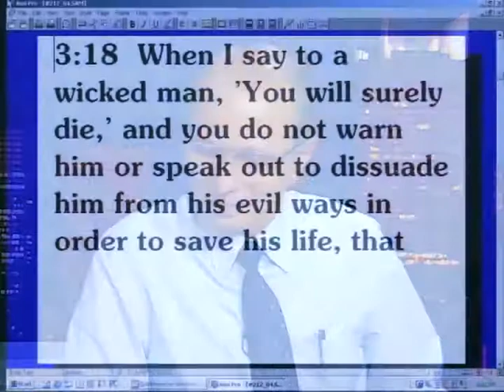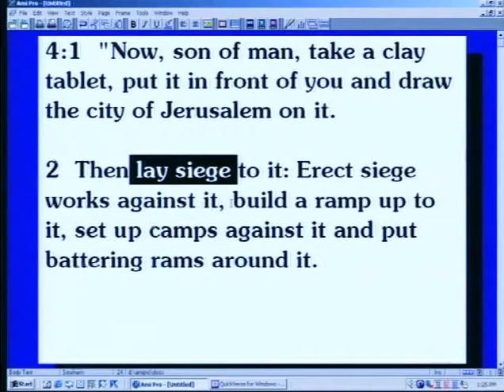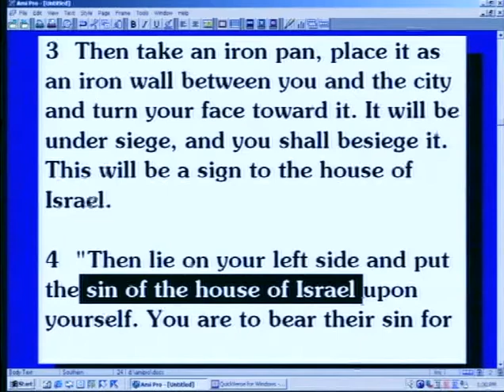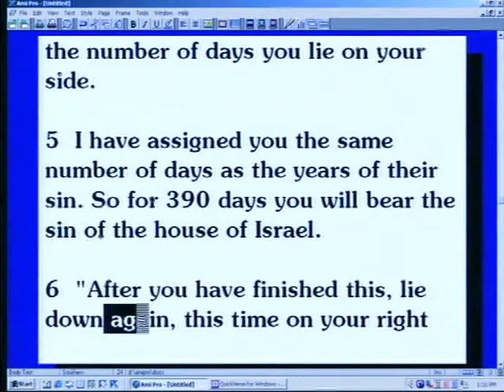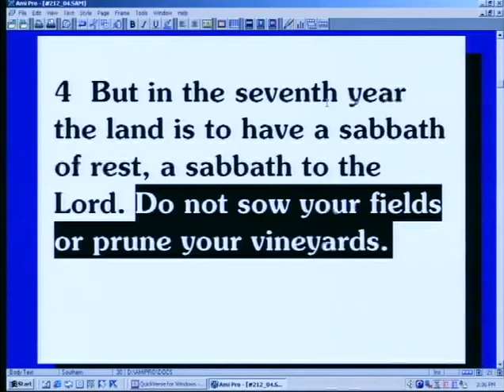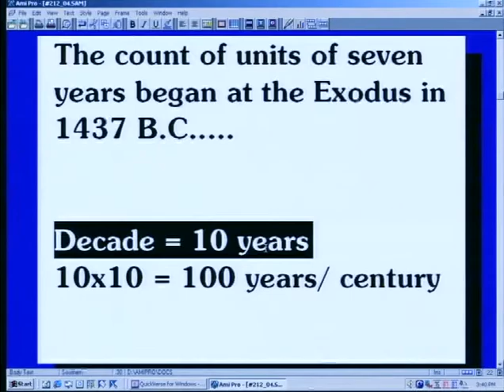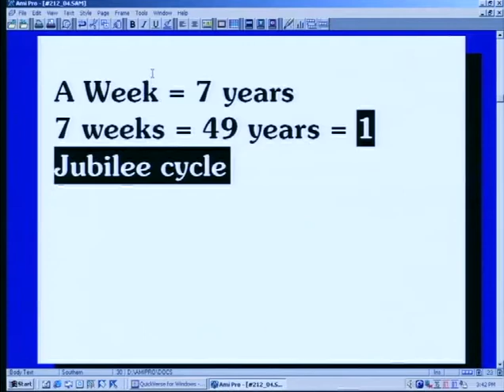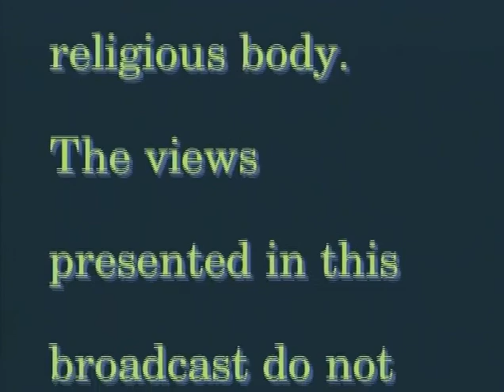God Sometimes Uses the Most Timid, Shy and Reluctant People To Do His Work - Ezekiel Study (7/32)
Ezekiel's Calling Part 1 - Ezekiel Study
When the Lord calls Ezekiel to be a prophet, he’s a young man about 30 years of age. And the Lord gave Ezekiel words to say represented as a book. Ezekiel is told to take this little book, and then he says, it was sweet in my mouth but bitter in my stomach.
So the words that Ezekiel was going to speak were not his own assessment of Israel's problems, he was a conduit. Ezekiel was going to be a channel through which God could speak to his people. We also find in Ezekiel chapter 3 that the Lord promised to harden Ezekiel’s forehead, representing that Ezekiel would be strengthened by the Lord to present the Word of God with unvarnished clarity to those that were in rebellion against the Lord.
Now let me tell you something, it takes a lot of internal fortitude if your heart is filled with love and you care for others, to tell them that they are in error. It takes a lot of fortitude to confront others and to tell them they are in error unless the heart is filled with self-righteousness or anger, and then it's quite easy to tell somebody what-for.
You ever notice how some people really can't confront others until they get so angry that they just explode, and then in the exploding they get it off their chest. Well, how do you do that when you’re 30 years old and telling Israel’s elders what the Lord says? And of course, the message that comes from God only makes them angry. And they vent their anger, you guessed it, on the Prophet!
This is why the lifespan of prophets has always been short. Now, you may remember that Ezekiel was sent to the exiles with the message from the Lord, and when he got there he set for seven days without saying anything, totally overwhelmed. And then the Lord spoke to Ezekiel and explained his options. Why did the Lord choose this timid man to do this in-your-face type of job?
You’ll be amazed at the effort God exerts to save you and me!